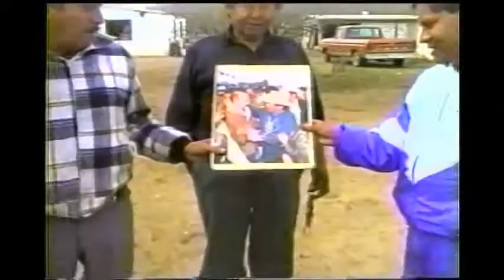Danza Kikapoo; Monografía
La superficie otorgada a los Kikapoo, se localiza en el municipio de Múzquiz Coahuila, a 35 km de la cabecera municipal en la Sierra de Santa Rosa, en un lugar que llaman el Nacimiento , por ser el lugar en que nace el Río Sabinas.